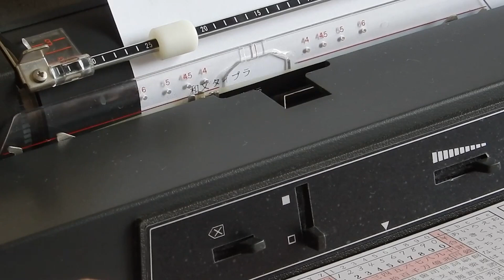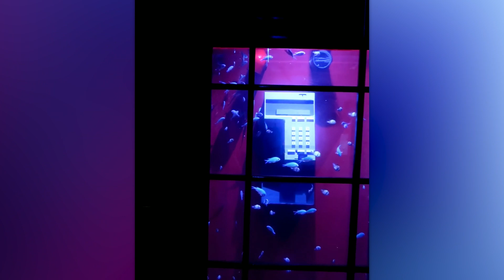Pour la Première Fois Dans l'Histoire, le Fermier A Réussi À Attraper Cette Créature Étrange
A metropolis made from toy cars, a turbojet snowboard, a Lego robot that plays the guitar: we promise you a lot of exciting stuff in this video. TechZone FR